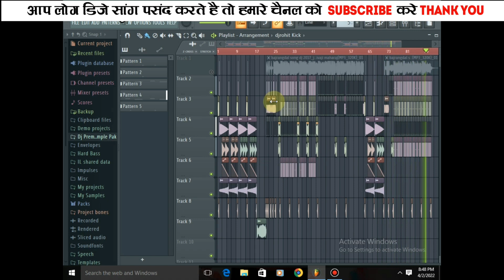Dj Mix No Voice Tag Bajrandal बजरंग दल Competition Song Full Hard Boss Tonig Mix 2022 Prem Dey Vlogs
Dj Prem Raj Samptachak
bajrangdal ramnavmi competition song Jhan Jhan Bass ramnavmi competition Song Dj
bajrangdal ramnavmi competition Song Dj Shashi
bajrangdal ramnavmi competition song
bajrangdal Dj Malai Music
bajrangdal New ramnavmi competition Dj Song Hard Toing mix
bajarang dal ramnavmi competition Song Hard Mix Toing Mix ramnavmi competition Song New
bajrang dal ramnavmi competition Song Hard Dholki Mix No 1